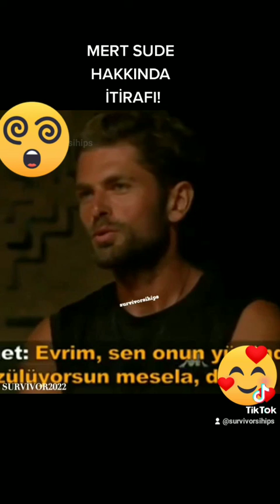MERT SUDE İTİRAFI ! SURVİVOR2022 @SURVİVOR2022 SURVİVOR tv8 survıvor @acunmedya